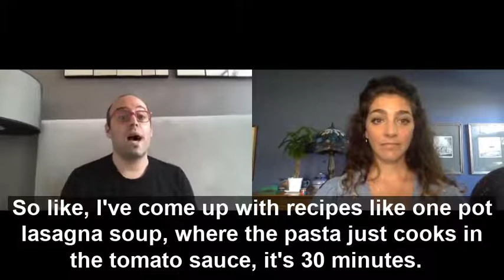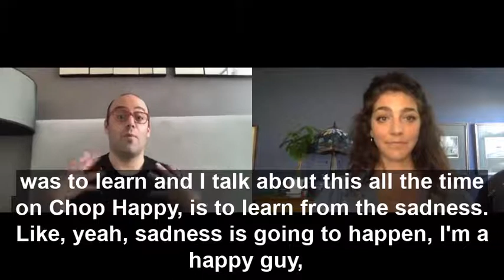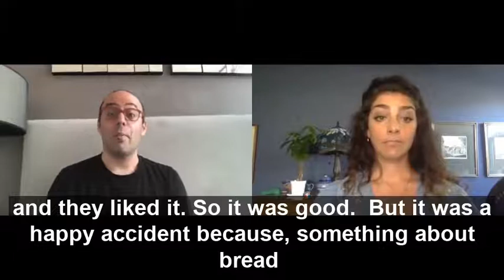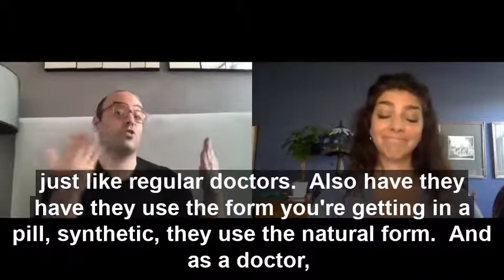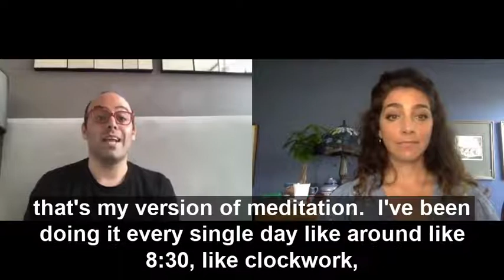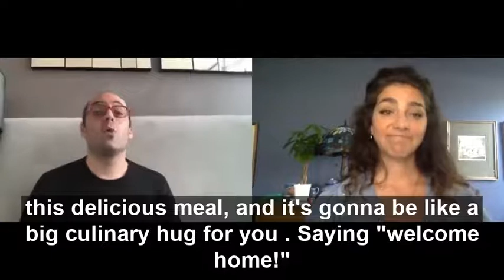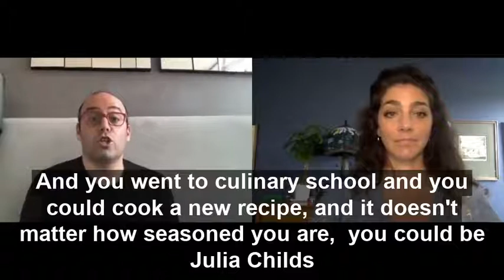Hate to spend time cooking 'cause it takes time away from self care? -Microdose Your Wellness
Do you hate to spend time cooking 'cause it takes time away from self care?

Have you ever felt resentful that you have to spend time in the kitchen because it takes away from your self care or don’t feel like cooking dinner because it will take forever?

My next guest tackles all of that. Dr Jay, or Chop Happy, is a chiropractor by day and a food blogger by night. In Manhattan. I lived in Manhattan for nearly 12 years and it’s no easy feat having even one full time job let alone an entirely second career after hours.

He combines his love of cooking and infuses it with gratitude and self love, two birds one stone. The ultimate in self care.

On a whim and encouragement from his husband, Dr. Jay entered The Food Network competition “Rachel Ray’s Next Cook Book Author” and made it quite far, which is how Chop Happy was conceived and born.

He takes complicated recipes and simplifies them, all while infusing happiness and gratitude, which I’ll call “soul stirring sessions.”

You can find Dr. Jay on IG @chophappy and more recipes at chophappy.com